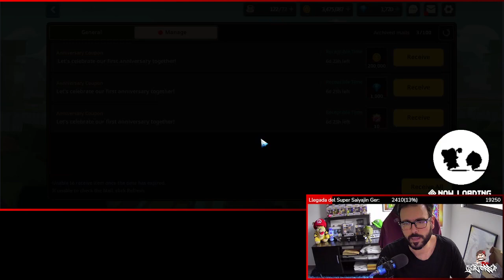[EXPIRADOS] Guardian Tales - Cupones de Regalo - Julio 2021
Tengo nuevos códigos!

Estos nos los compartió el único e irrepetible @camenre, que si no lo conocen, deberían de darse una vuelta por su canal. Tiene una de las cuentas, si no es que la mejor cuenta de Guardian Tales

Sin más, vean el video que ahí están los códigos. Les agradezco dejar su like como siempre y si no se han suscrito al canal, los invito a hacerlo!

Pueden ver mis directos en Twitch todos los días de 10am a 2pm hora CDMX:

¿Quieres quitar el fondo del feed de tu cámara así como lo hago yo?
Usa XSplit VCam para quitar el fondo de manera sencilla y evita los costos y el espacio que implica una pantalla verde. Da click en el siguiente link y descargalo gratis ó utiliza el código GERTORREP para recibir un descuento adicional en la compra de una licencia